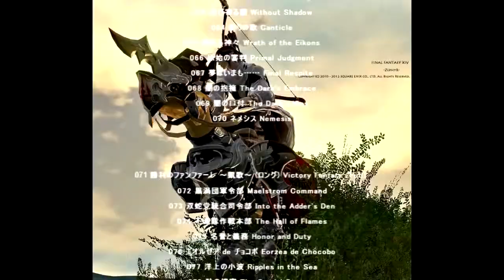FINAL FANTASY XIV "Before Meteor" Official Soundtrack Extended Preview